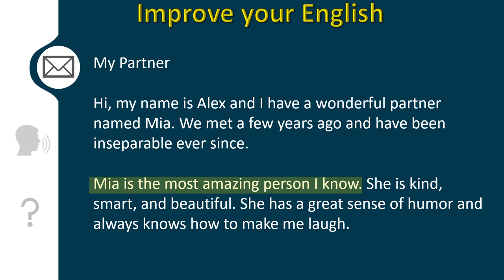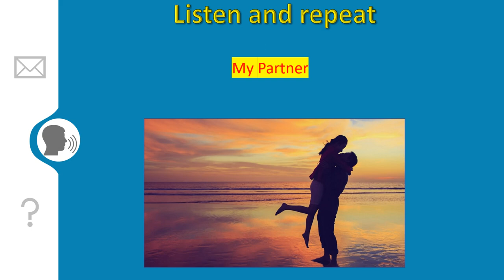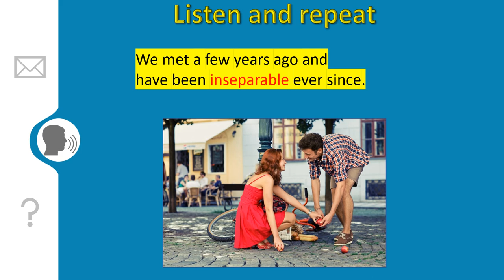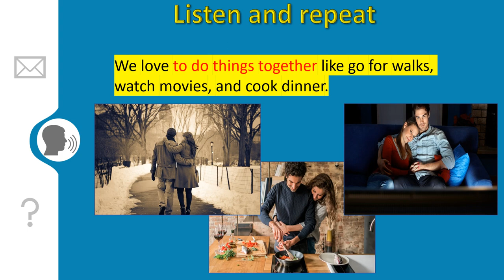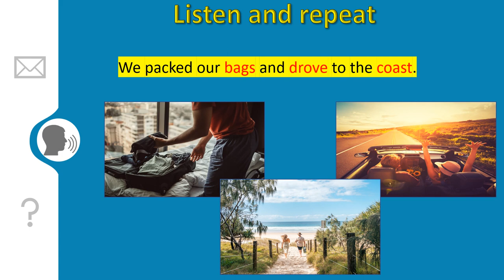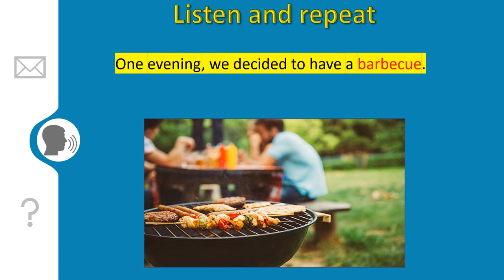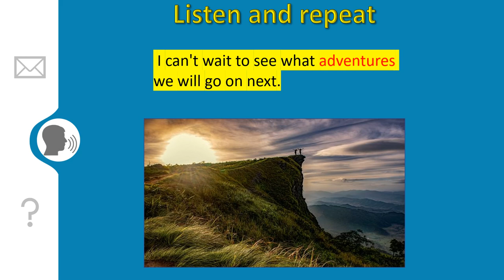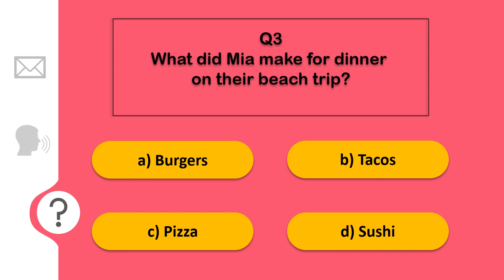My Partner ✨ Improve your English - Listen and practice - daily English story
Welcome to Daily Story, where we bring you simple and engaging stories to help improve your English skills! Our focus is on daily phrases and expressions that you need to know to communicate effectively in your daily life.

Our videos are perfect for anyone looking to learn English in a fun and easy way. Each video is packed with useful phrases and practical vocabulary, so you can start using English confidently and naturally.

And if you have any questions or feedback, we'd love to hear from you in the comments section below!

So sit back, relax, and let's dive into today's story. Thanks for joining us on Daily Story!

TIME STAMP
00:00 LISTEN
01:46 SPEAK
09:02 TEST YOURSELF

Beginner-friendly English
Vocabulary building
English grammar
Pronunciation practice
Interactive storytelling
Reading comprehension
Cultural literacy
Multilingual education
Short stories
Vocabulary building
Pronunciation practice
Reading comprehension
Grammar lessons
Listening skills
Idioms and expressions
Conversational English